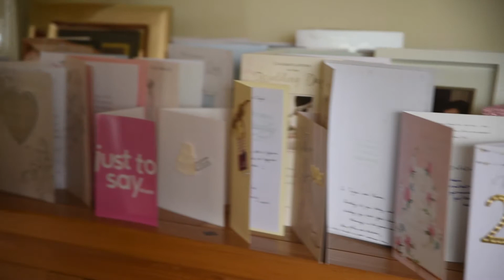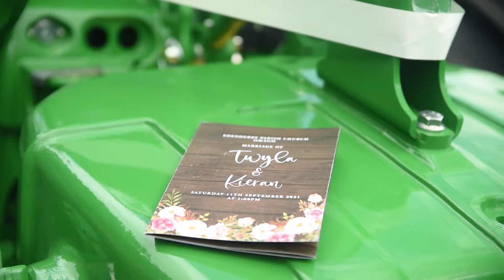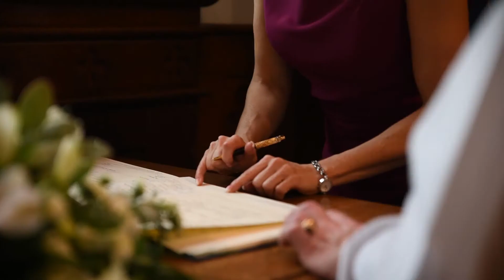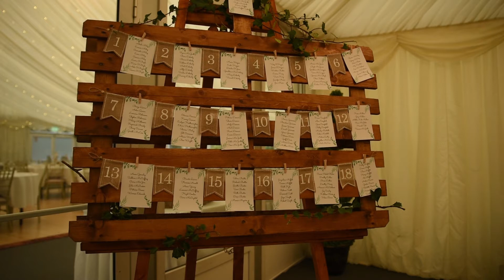Glenpark Estate Wedding in the Marquee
Twyla & Kieran’s Glenpark Estate Wedding Video in the Marquee, WOW, what can I say about this Northern Ireland Wedding 📹.

In the morning, I made my way to the family home in Omagh for some bridal prep for Twyla and Kieran’s wedding, as the fab couple booked me for their wedding video in Northern Ireland.  Due to copyright reasons, I’ve used different music on the Bride and Grooms's 👰 🤵 first and second dances.  Let me know if you’ve any questions or anything else in the comments.

0:00 Start
0:07 Outside marquee
0:11 Best man's speech
0:38 Guest making a speech
1:38 Ceremony
6:47 Stopping off at Omagh
7:17 Glenpark Estate
8:10 Speeches

Why is Philip Topping the best Wedding Videographer for your Omagh Wedding Video?
Even though I've worked a limited number of times in Omagh and feel like I know the town quite well.  There are plenty of spots and locations to discover for portraits after the ceremony and before the reception.

Marquee Wedding Video Northern Ireland, Glenpark Estate